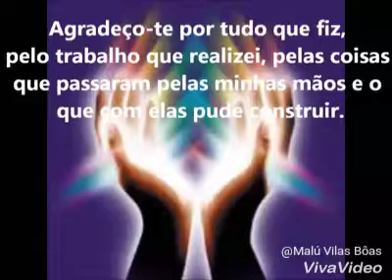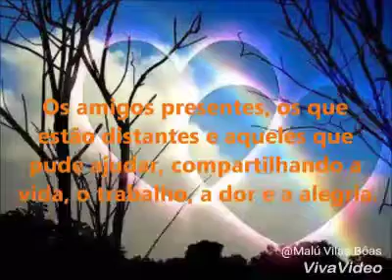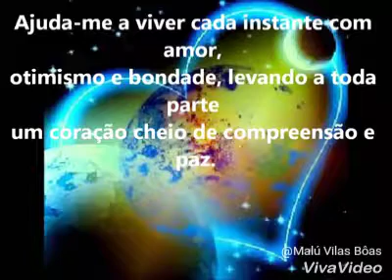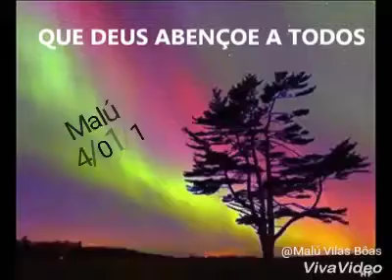Mensagem de agradecimento